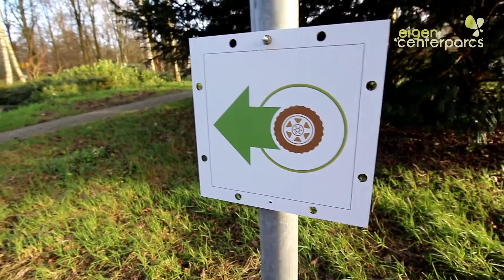****Nieuw**** Kids safari | Center Parcs De Eemhof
Je kan vanaf nu ook op De Eemhof lekker scheuren in je eigen jeep met de nieuwe Kids Safari! Niets is te gek! Zelfs bij slecht weer heel erg leuk om te doen voor de kids. Hoe meer modder hoe groter de lol.